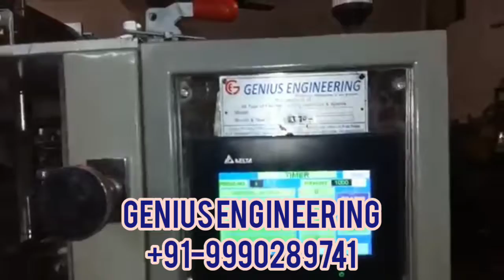paste packing machine. contact us+91-9990289741